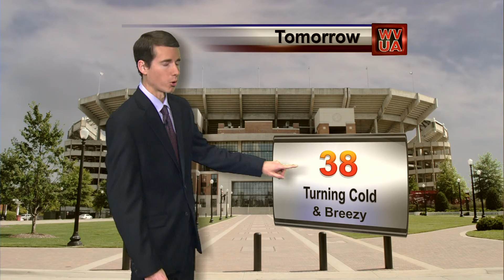Richard Webcast Updated Tuesday Night